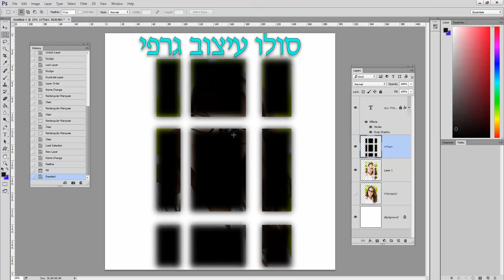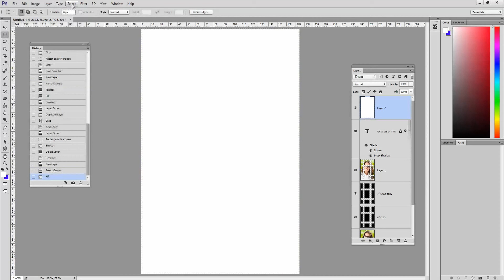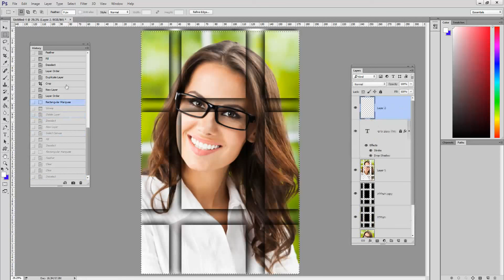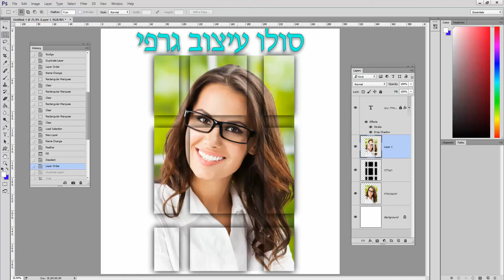דוגמאות לעיצוב אלבומים התוכנה ‎ תוכנה מקצועית של צלמים